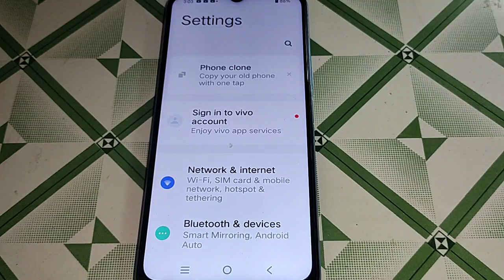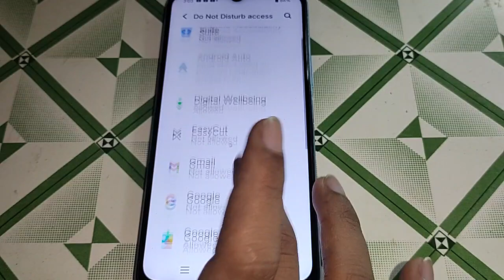Vivo Y33T me do not disturb access option on off kaise kare, Vivo Y33T me do not disturb access on o